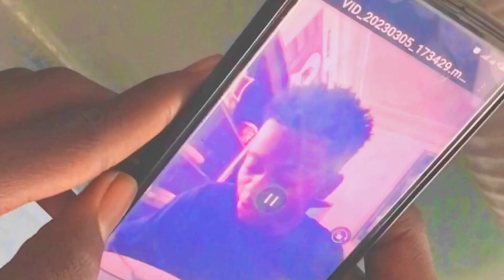Moussa ndiaye ak koorgui